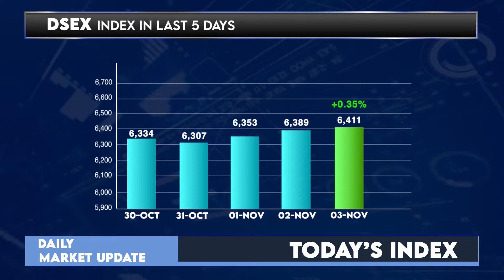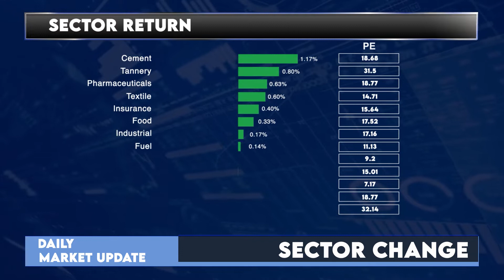Dhaka Stock Exchange Today - 03 November 2022 | English | Daily Share Market News | LR Global